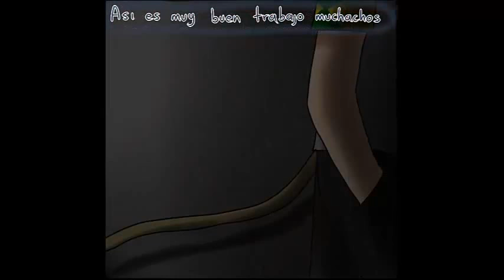Pumas x Chivas Comic Yaoi Parte 10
Perdonen por hacerlas esperar xDD Aqui esta la parte 10 :3 no me odien por esto :'v

la parte 110 de mi comic lo subire hasta el mes de junio :3